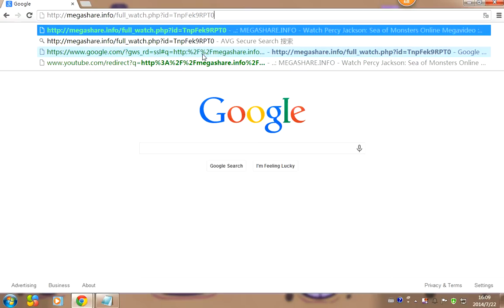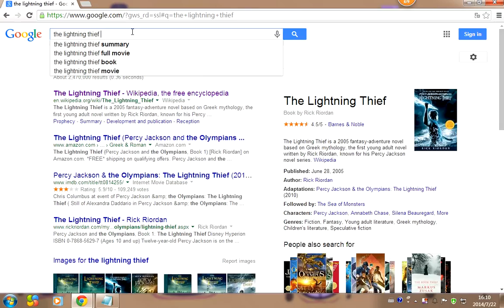watch Percy Jackson and the sea of monsters for free